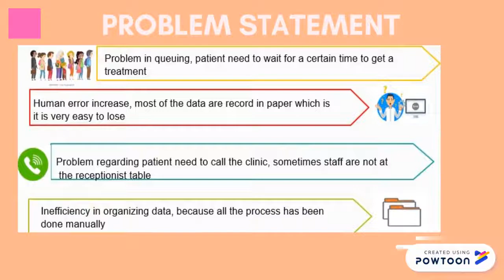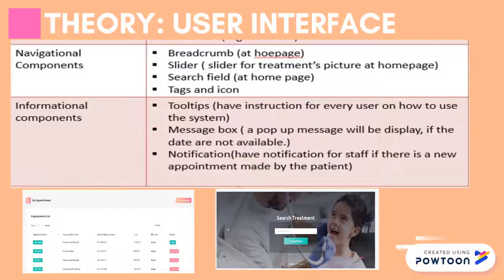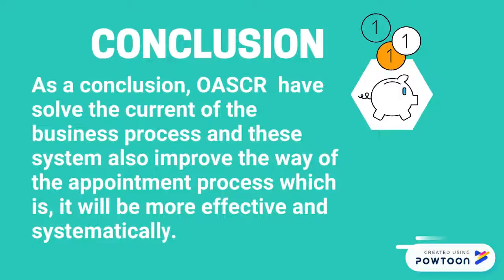GDIID 2019 | ID 88 : ONLINE APPOINTMENT SYSTEM CLINIC RADZIAH (OASCR)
Online Appointment System is web based system that can facilitate between patient and staff. Currently, Clinic Radziah was used a manual system which patient need to walk in or call to make an appointment system. The problem is customer need to wait for a longtime to get treatment especially when have many patient comes at the same time. The purpose of develop the system is to make sure patient and staff can easily manage appointment automatically. In order to develop the system, Adapted Waterfall Model has been used as a methodology through the development process. After developing the system, patient can easily make appointment without having any difficulties. User Interface Design was used as a theory to implement the system. Besides, there are four parties that use this system such as patient, doctor, staff and administrator. In addition, once the system was complete, system testing will be done by the expert. And user evaluation In this phase, two expert were giving their feedback and recommendation to improve the system. After the user test the system they need to answer the questionnaire by using google form.There were 30 respondent that answer the questions so that the developer can improve their system. Based on the result, there are 5 construct which are user interface with mean (3.87),consistency(4,03), ease of use(4.13), learnability (4.20) and satisfaction(4.23).The highest mean is for satisfaction construct which is 4.23 with the standard deviation less than 1, this shows that the user feel satisfied with this system.